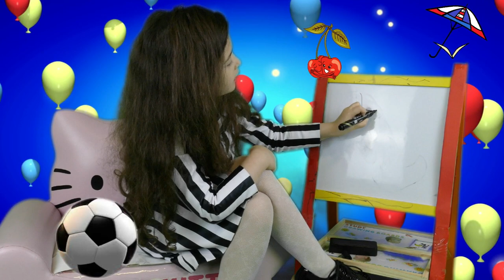ანბანის სამყარო /The alphabet world /Алфавитный мир (გადაცემა 2)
ჩვენი ფეისბუქ გვერდი